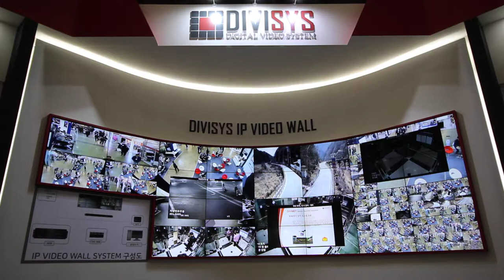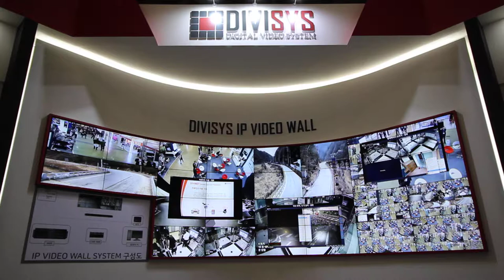DIVISYS SECON2018 IP WALL CONTROL